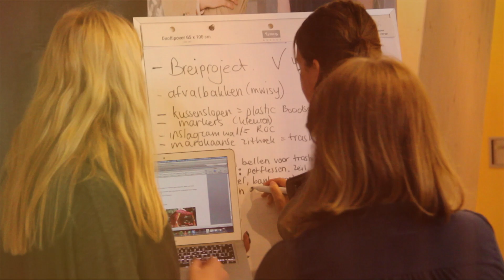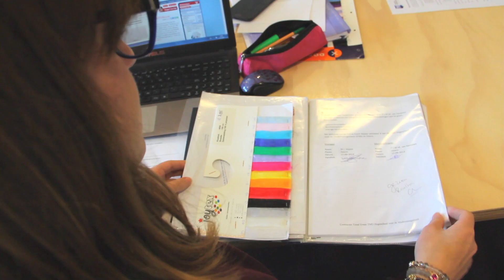TMO Trend Event 2013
Camera & montage - Danny Starostek